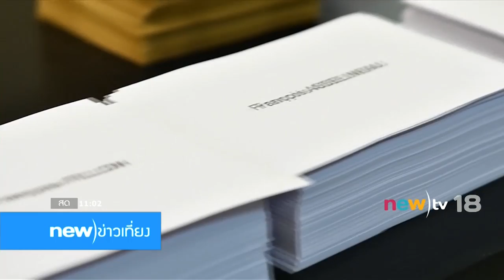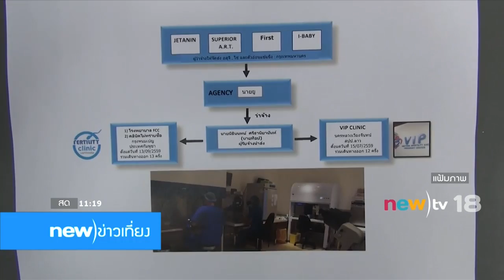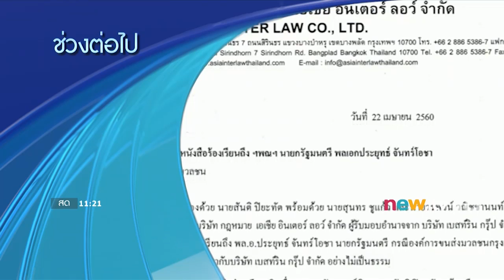new)ข่าวเที่ยง ช่วงที่ 1 | 23-04-60 | new)tv